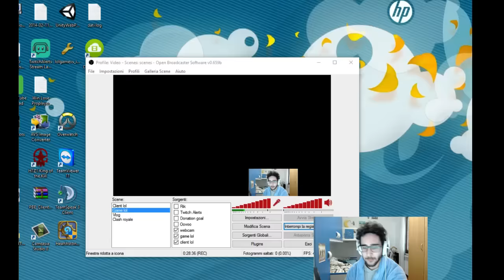Bronze To Diamond - Silver II 82lp / Shen Top (ITA)